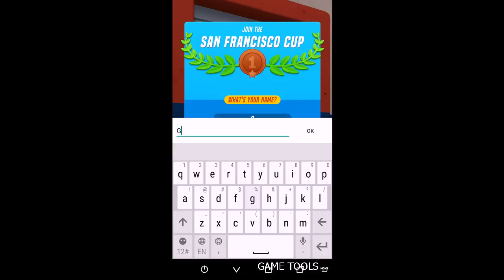SuperCar City (Android Racing Game)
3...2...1...Go! Hold on tight to your cap as the SuperCar City World Tour is about to hit the road. This racing adventure will take you from the massive skyscrapers of San Francisco, over the windy wine fields of the French countryside to the steep roads of Hong Kong's beautiful bays.

COLLECT classic SuperCars, outrageous off-roaders and speedy sports racers.

COMPETE against players from all over the world to see who crosses the finish line first.

CUSTOMIZE your character with everything from a catchy cactus hoodie to a tasty Hotdog suit.

Whether it’s for the thrill of competing, the joy of travelling the world, or the excitement of collecting cars, the grand World Tour has it all. SuperCar City is a fast paced arcade racer that will take you from street kid to pro racer in mere seconds. Get ready to:

★ Race at breathtaking speed with nitro power
★ Slow down your opponents with fiery rockets and sticky slime
★ Use the streets as your playground as you dodge and dash your way to the finish line
★ Use tricky ramps to leap over deep gorges and speed pads to overtake your competitor